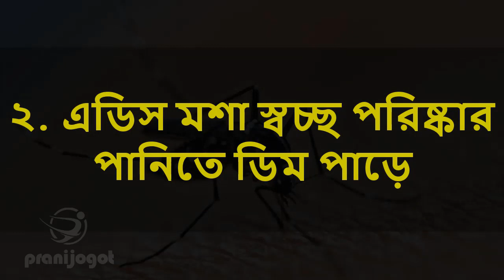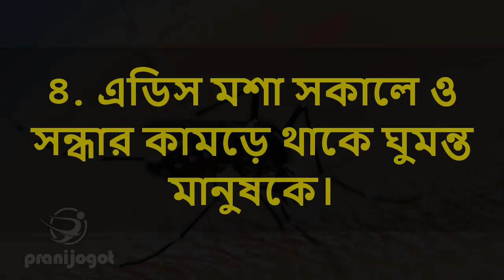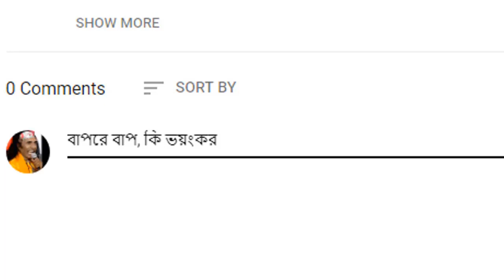ডেঙ্গু জ্বরবাহী এডিস মশা ৫টি লক্ষণ ও সতর্কতা | Dengue fever Chikungunya Zika Ebola Top 5 Aedes Habit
ডেঙ্গু জ্বরবাহী এডিস মশা সম্পর্কে যেসব তথ্য জেনে রাখা ভাল। এডিস মশা দিনে কামড়ায় কিনা? তারচেয়েও বড় প্রশ্ন এডিস মশা দেখতে কেমন? মশা অতি ক্ষুদ্রকায় পতঙ্গ হওয়ায় তার রূপ-প্রজাতি বিশ্লেষণ করে চিনে ওঠা বেশিরভাগ মানুষের পক্ষে সম্ভব হয় না। আবার, অজান্তেই এডিস নয় এমন মশার ছবিও এসংক্রান্ত সংবাদের সঙ্গে জুড়ে দিচ্ছেন গণমাধ্যমকর্মীরা। এ ধরনের ভুলের কারণে ইন্টারনেটে সার্চ দিয়েও সঠিক ছবিটা নাও পাওয়া যেতে পারে। তাহলে এডিস মশা দেখতে কেমন? এই মশা কি দিনের বেলাতেও কামড়ায়? এসব জানাতেই আমাদের এই ভিডিওটি

Related Topic: সরকারি কর্মকর্তা-কর্মচারীদের ঢাকা না ছাড়ার আহ্বান | অন্তত ৫০ জেলায় ডেঙ্গু রোগী শনাক্ত | Dengue Fever কেন নিয়ন্ত্রণে আসছে না ডেঙ্গু? ডেঙ্গু জ্বর হলে করণীয় এবং সতর্কতা। জনস্বার্থে শেয়ার করুন | News | DBC News TelePrescription | বিষয়ঃ ডেঙ্গু জ্বরের লক্ষণ ও প্রতিকার | স্বাস্থ্য বিষয়ক অনুষ্ঠান |Channel i Shows পরীক্ষা নিরীক্ষা ছাড়াই দেয়া হচ্ছে ডেঙ্গু রিপোর্ট ! | Uttara Cresent Hospital ডেংগু জ্বরের লক্ষণ ও প্রতিকার | Dengue Symptoms & Prevention